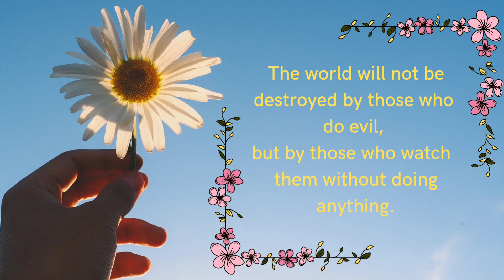Quotes on Humanity